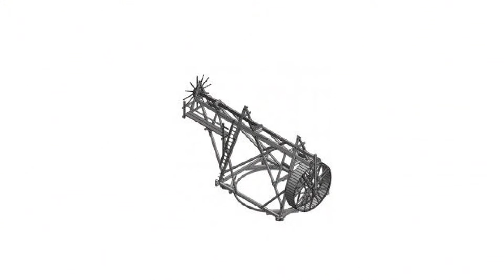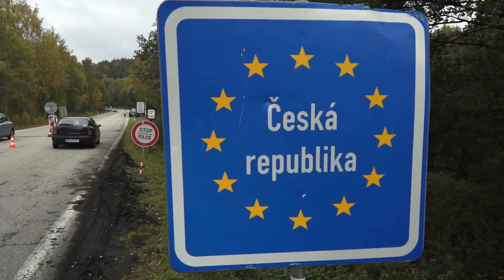Lipnožurnál - 41. díl 13.10.2015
Lipnožurnál pro vás sleduje, jak vzniká nová sjezdovka, koho policisté kontrolují na hranicích s Rakouskem a jak se opravuje věž Jakobínka. Naše kamera nechyběla ani na  vodáckém maratonu.